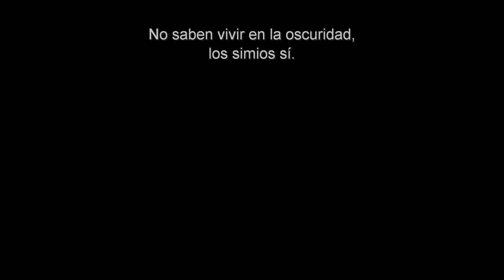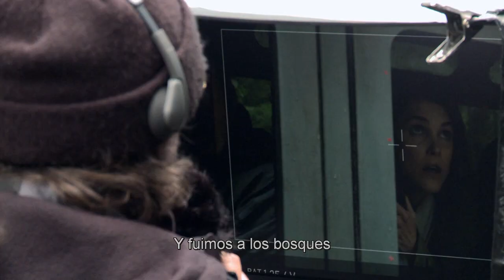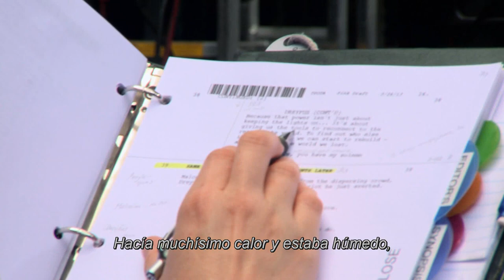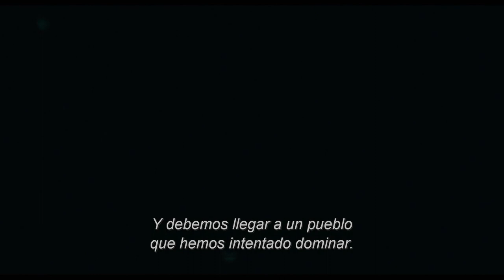Humanos y Simios: El Elenco de Confrontación - Documental de Dawn of the Planet of the Apes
Detrás de cámaras sobre la trama y cómo los personajes se relacionan.